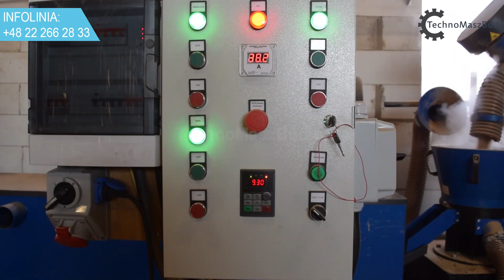Produkcja pelletu z trociny sosnowej | Linia 25 kW + Suszarnia SA-600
Film pokazuje pracę linii do produkcji pelletu LDG-3000 KOMBI w zestawie z Suszarnią SA-600. Wilgotność trociny - 60%